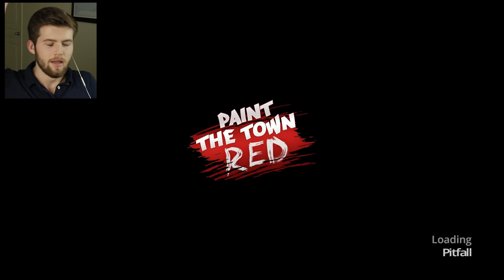THE ESCAPE FROM SAW?! | Paint the Town Red Custom Levels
â˜€Have a fantastic day, and a fantastic lifeâ˜€